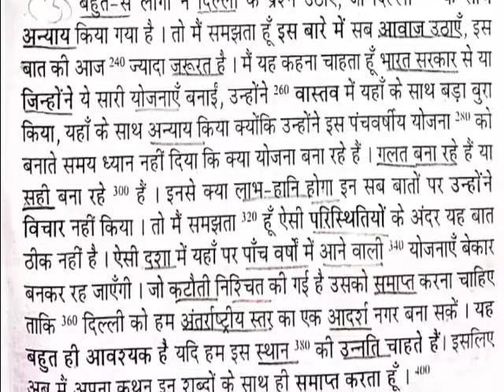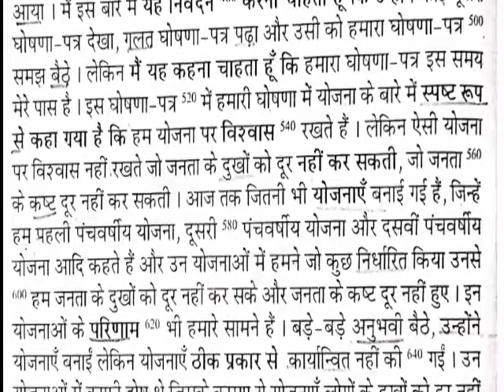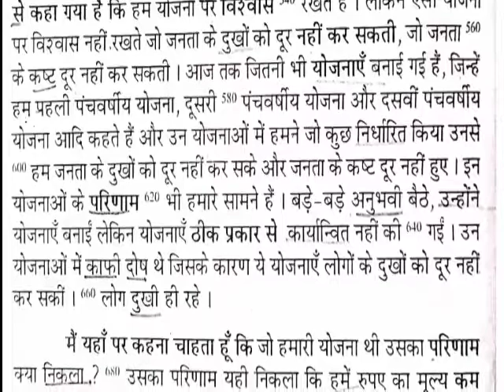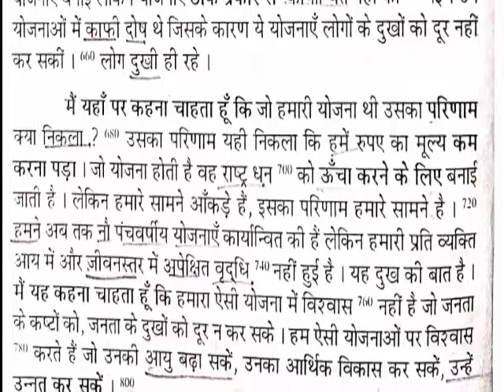Ramdhari Gupta khand - 1 | ramdhari Gupta part - 1 | SSC steno Dictation 110 wpm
हैल्लो दोस्तों,
 इस विडियो में आपको रामधारी गुप्ता खंड 1 के अभ्यास 7-8 की डिक्टेशन मिलेगी जिसकी स्पीड होगी 110 WPM ।
 यह   ssc stenographer, AIIMS Stenographer और court की आशुलिपि परीक्षाओं के लिए बहुत उपयोगी है।
 इस डिक्टेशन की PDF और कठिन शब्दों के  OUTLINE आप description box से डाउनलोड कर सकते है।

Ramdhari Gupta khand 1 100 wpm dictation